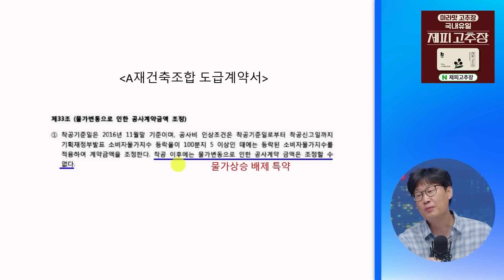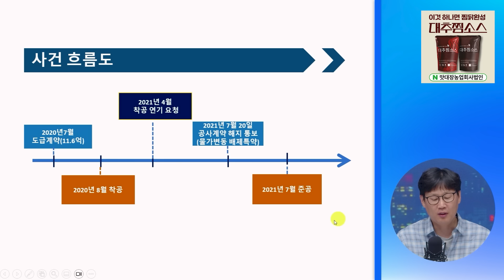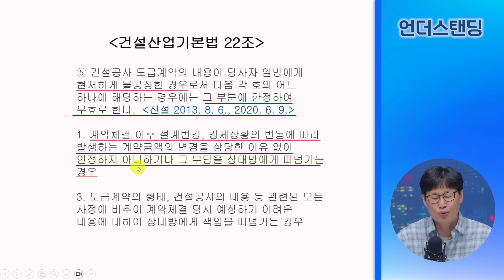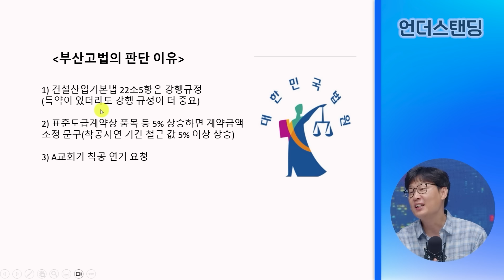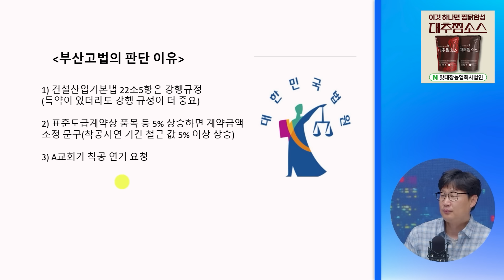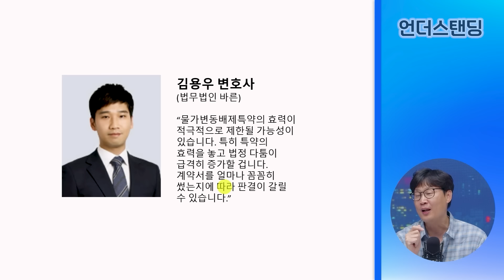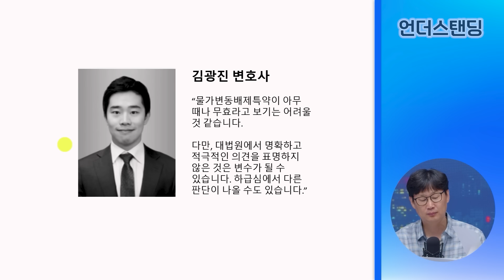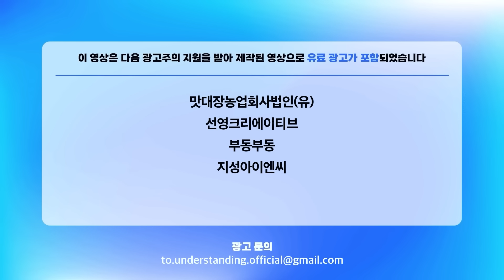아파트 공사비 더 오른다는 판결, 정말일까요? (언더스탠딩 장순원 기자)